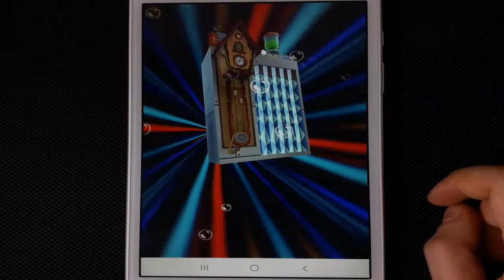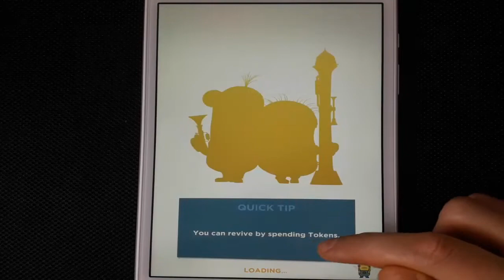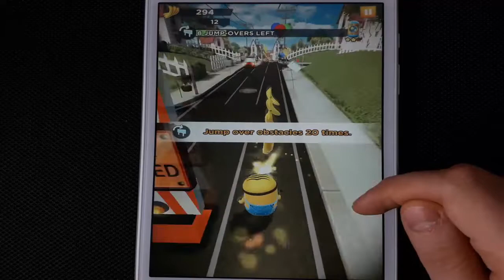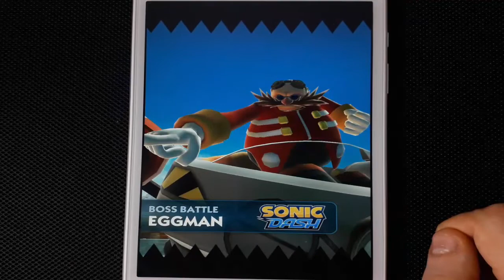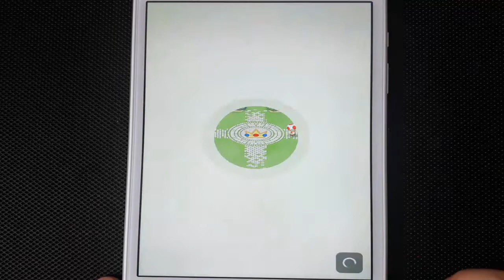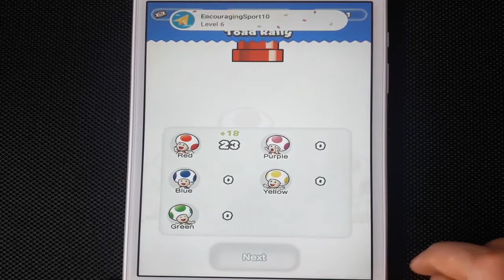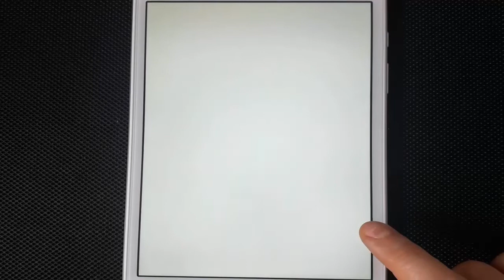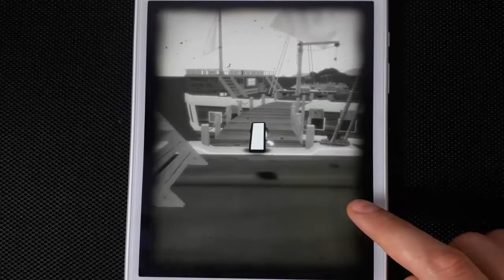Jumanji, SpongeBob Run, Subway Surfers, Minion Rush, Tom Hero, Sonic Dash, Super Mario Run,Bendy Run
Jumanji Epic Run, SpongeBob: Sponge on the Run, Subway Surfers, Despicable Me Minion Rush, Talking Tom Hero Dash, Sonic Dash, Super Mario Run, Bendy in Nightmare Run Best Android Games and Best ios Games Watch. Android Gameplay and ipad Gameplay buzzy  channel now watch!